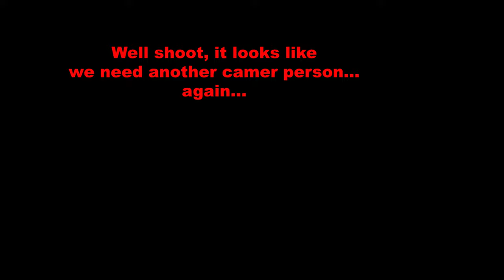[4K] Las Vegas Walking Tour - Bellagio Fountains (The Beast of Bellagio)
Strip Walking around the Bellagio Fountains.  Jon Bon Jovi, Justin Bieber, Celine Dion the Beast of Bellagio, dragon hunting, and we lose another camera person.

**This video is best viewed with the sound on!**

Want to Strip Walk a route that you choose?
and you can do just that!